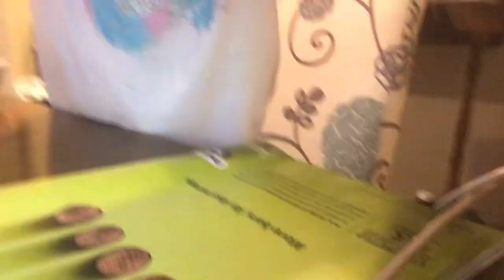May 3, 2021